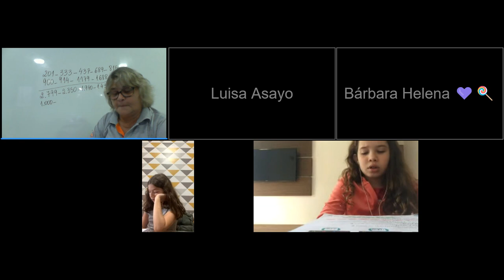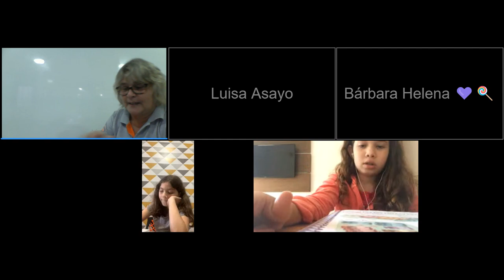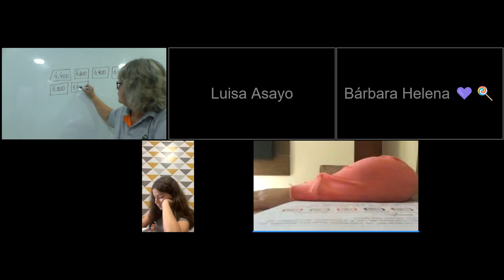3º ano - Matemática - LIVE - 03/08/2020